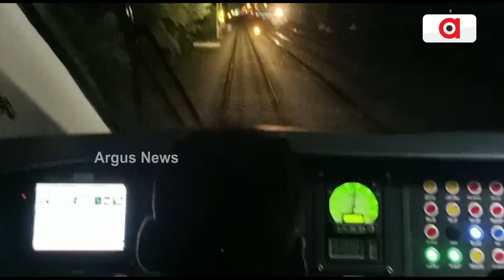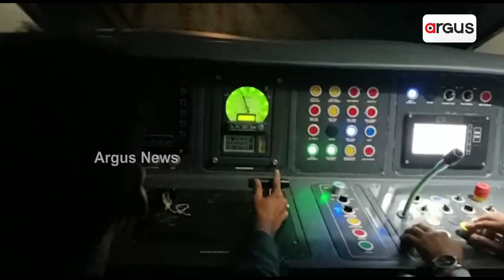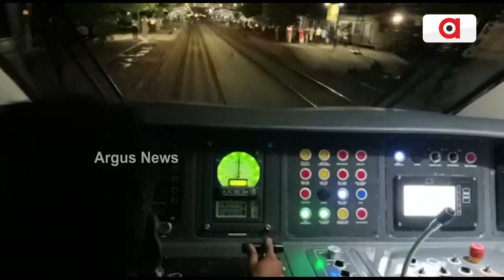Watch Top Speed Of the Vande Bharat Express